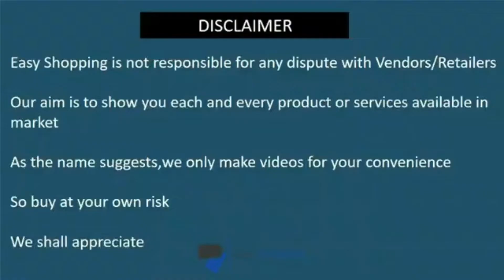Top Stylish Party Wear Dress Collection For Girls 2020 I chiffon I crinkle chiffon I (fancy dress)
Shop Name: ASif Silk Centre
Shop Location: Khattak Plaza China Market Rwp
Top Stylish Party Wear Dress Collection For Girls 2020.Here you can get the information about the latest designs fancy dress for girls I  chiffon I  crinkle chiffon I (fancy dress) with prices2020. Most importantly about the prices of the articles.